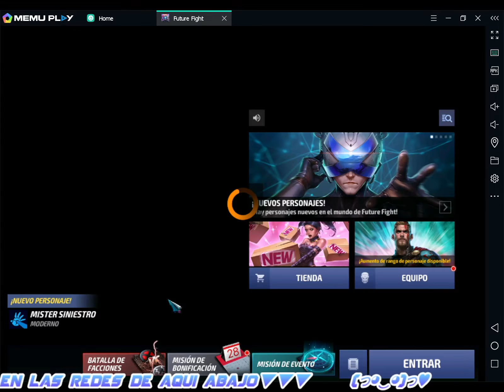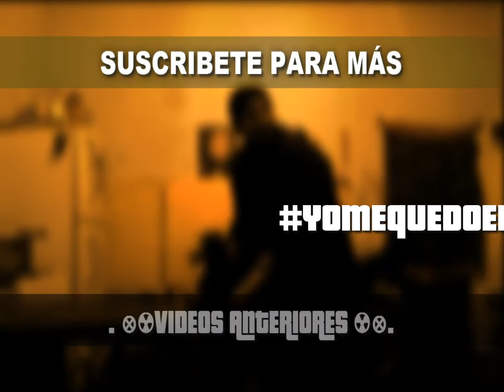PROFESOR X // MI 15° T3 - SUBIÉNDOLO AL MÁXIMO + MATERIALES MarvelFutureFight - 12° Día Cuarentena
▬▬▬▬▬▬▬▬▬▬▬ஜ۩۞۩ஜ▬▬▬▬▬▬▬▬▬▬▬▬▬
▓▓▓▒▒▒░░░ SÍGUEME - AQUÍ ABAJO ░░░▒▒▒▓▓▓
▬▬▬▬▬▬▬▬▬▬▬ஜ۩۞۩ஜ▬▬▬▬▬▬▬▬▬▬▬▬▬

▬▬▬▬▬▬▬▬▬▬▬ஜ۩۞۩ஜ▬▬▬▬▬▬▬▬▬▬▬▬▬
▓▓▓▒▒▒░░░ SÍGUEME - AQUÍ ABAJO ░░░▒▒▒▓▓▓
▬▬▬▬▬▬▬▬▬▬▬ஜ۩۞۩ஜ▬▬▬▬▬▬▬▬▬▬▬▬▬

▬▬▬▬▬▬▬▬▬▬▬ஜ۩۞۩ஜ▬▬▬▬▬▬▬▬▬▬▬▬▬
▓▓▓▒▒▒░░░ SÍGUEME - AQUÍ ABAJO ░░░▒▒▒▓▓▓
▬▬▬▬▬▬▬▬▬▬▬ஜ۩۞۩ஜ▬▬▬▬▬▬▬▬▬▬▬▬▬